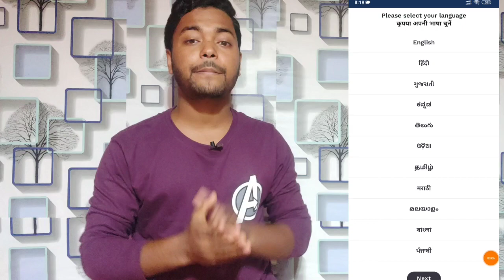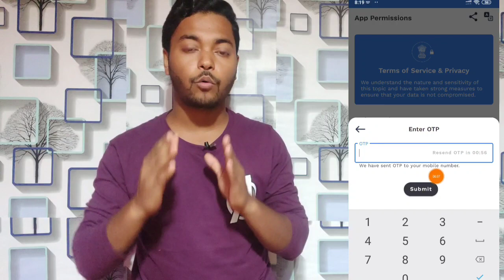How Aarogya Setu App Works - Biswajit Jana NSS Volunteer Belda College, Vidyasagar University